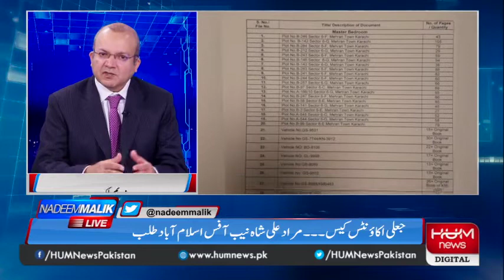بڑی گرفتاریاں ۔۔۔ کرپشن کے ثبوت ہونا کتنا ضروری؟